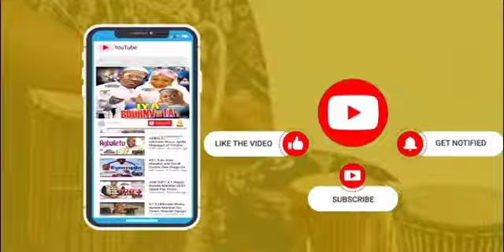Lagos Blue Line Rail will begin full commercial operations on Monday. See how to Access it